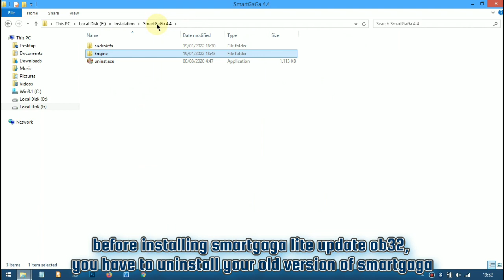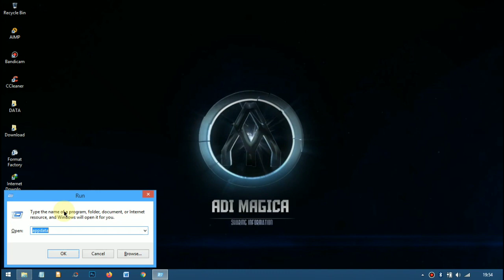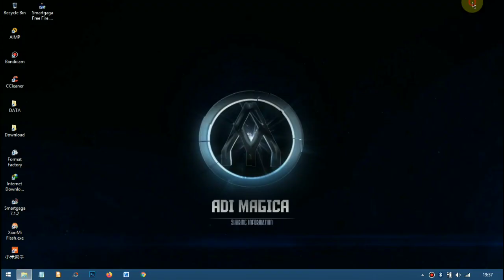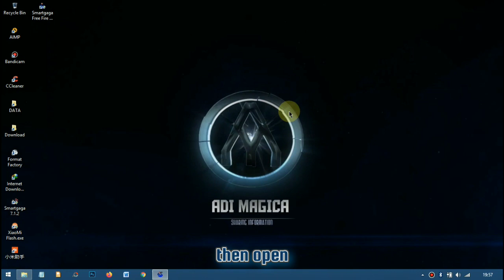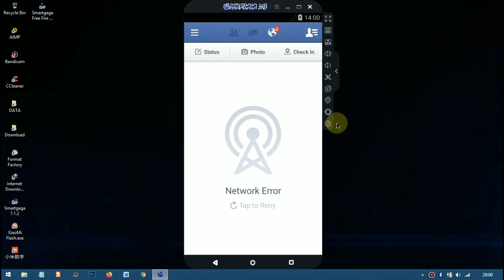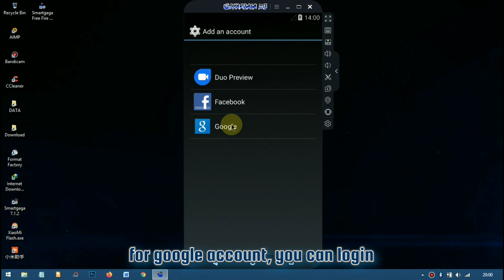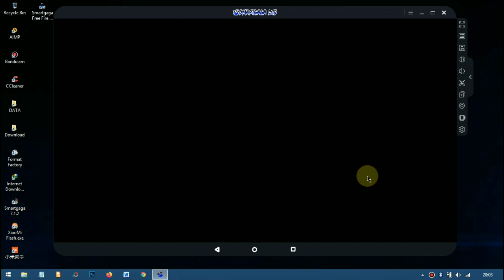Smartgaga Lite Update Free Fire ob32 Illuminate X86| No Blackscreen | Support GL TOOLS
➤ Author: Player First Technology
from : Smartgaga.com

mohon maaf jika telat dikarenakan sangat sibuk sekali dalam segi pekerjaan di dunia nyata saya.
mohon di maklumi.
👉 link Download di pin komentar pertama | link Download on firts comment

fitur Included :
➡️ KEYMAPPING FF MAX ON
➡️ FIX AUTO BACK
➡️ FIX AUTO RESET
➡️ FIX LOGIN DISABLE FACEBOOK
➡️ LOGIN GOOGLE ON
➡️ FIX ALL PROBLEM

yok, buat kalian yang bingung pengen membuat baju esport gaming murah yang berkulaitas, kalian  bisa kunjungi  Hageshi Store di shoppe
Graphics Card - NO
Hard Disk- HDD 500 gb.

silahkan di re-upload tapi jangan lupa cantumkan link youtube saya
hargai lah usaha seseorang jika anda ingin di hargai

SmartGaGa System Requirements
CPU: AMD/Intel Dual Core
RAM: at least 2GB (Recommended 4GB)
OS: Runs on Windows 10, Windows 8, Windows 7, Windows Vista, XP.
GPU: DirectX 11 supported GPU or graphics card.
Disk space: 1GB at least (5GB recommended)

➜ TIPS FIX LAG AND PROBLEM FREE FIRE